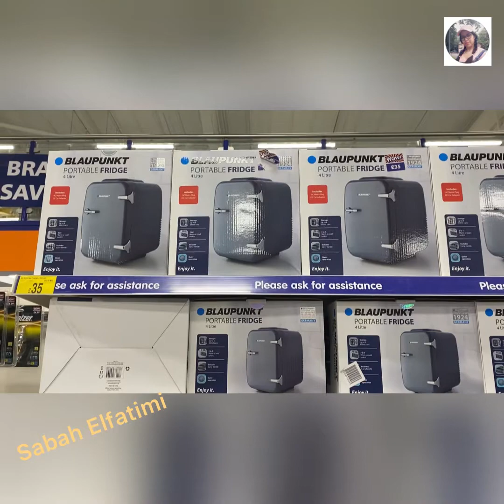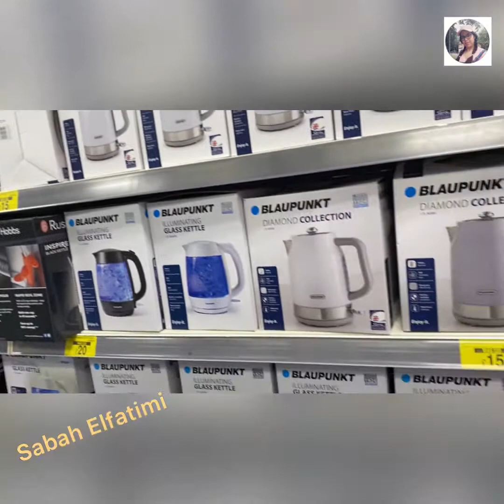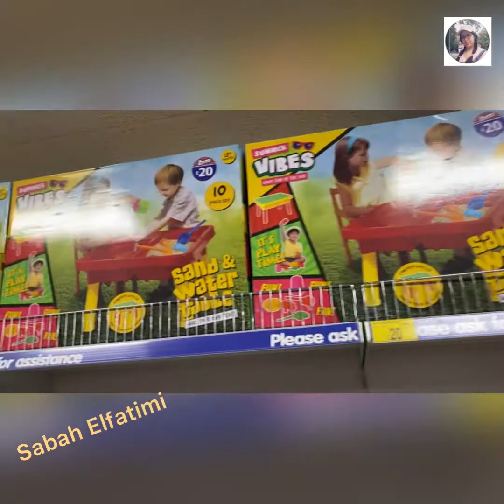talk in public🎤,(what’s new in B&M shop!👗👚👕COME SHOP With ME TO B&M )🩳👚🦺🧵🧥👗🩱👖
Welcome to my Vlogs YouTube channel